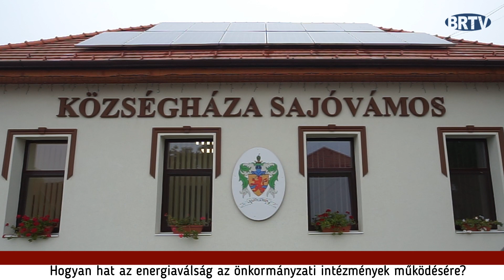Hogyan hat az energiaválság az önkormányzati intézmények működésére?